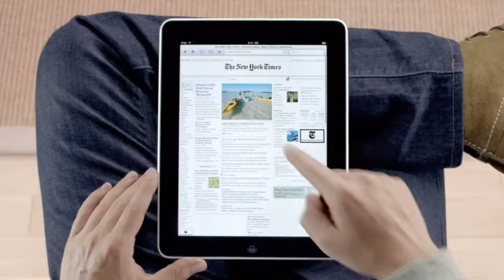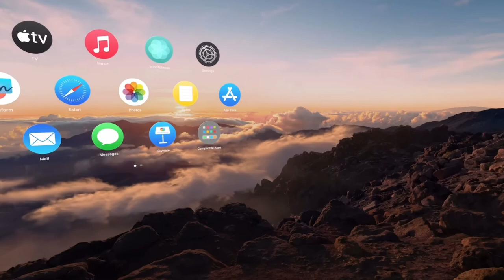$3500…is it worth it?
The price tag of the Apple Vision Pro is really high for normal people to justify a purchase like this.